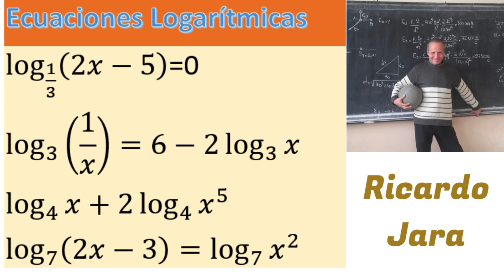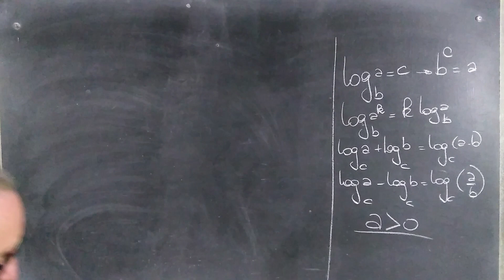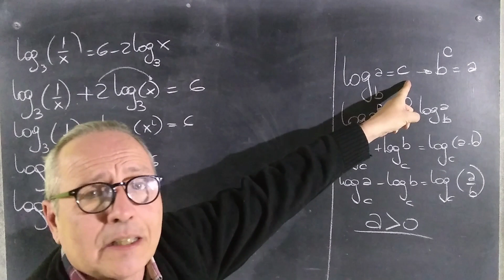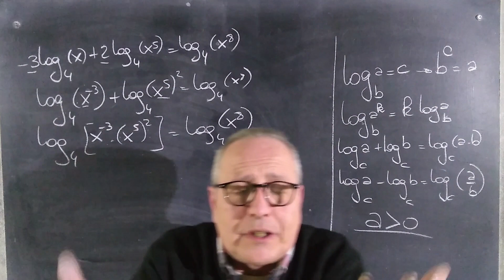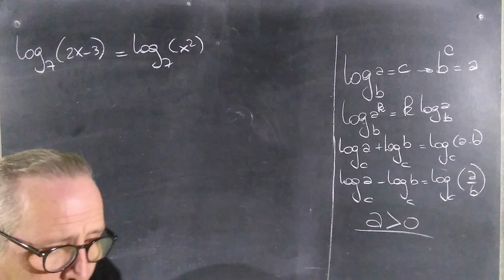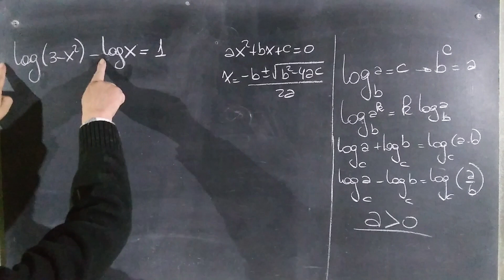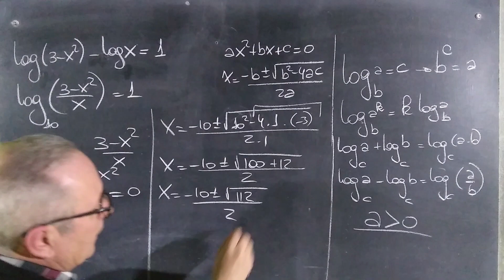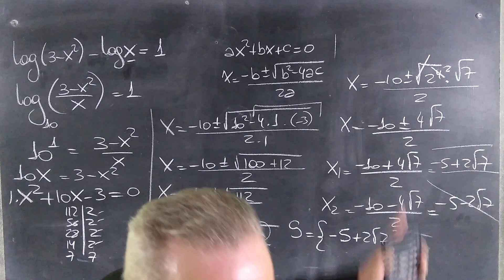Ecuaciones Logarítmicas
Ecuaciones Logarítmicas@RicardoJara277